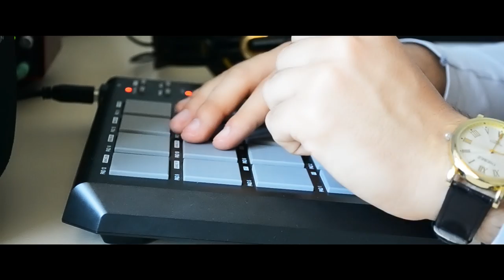Markezi Producer - Making Hip Hop Beat [ EPISODE 4 ]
• Beat : Markezi Producer